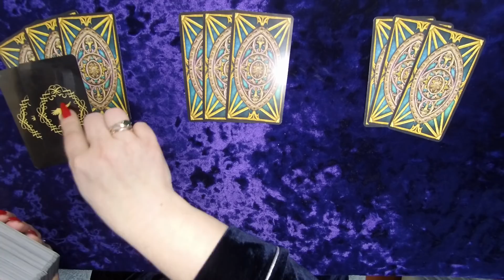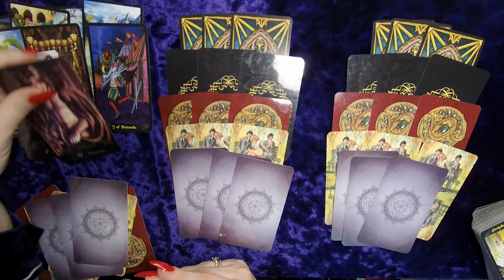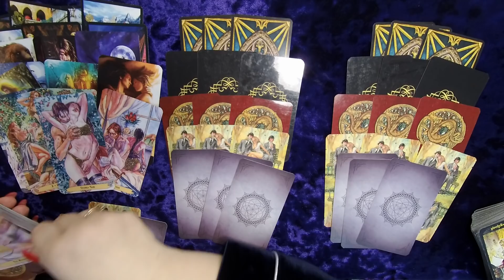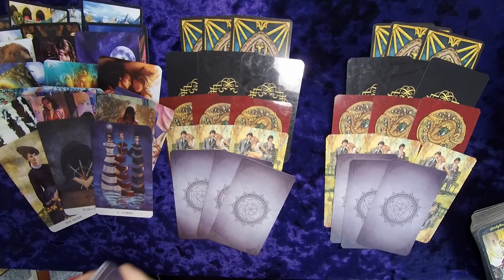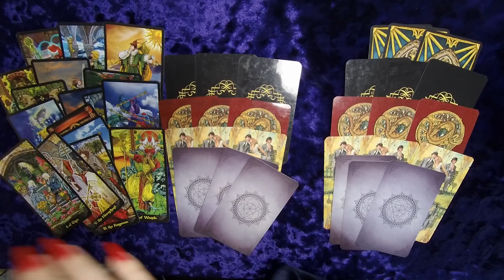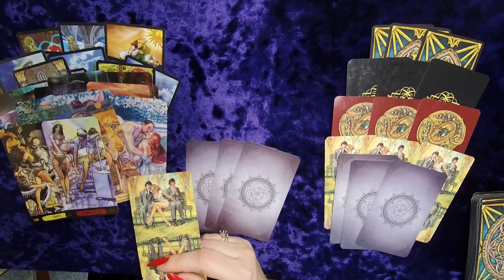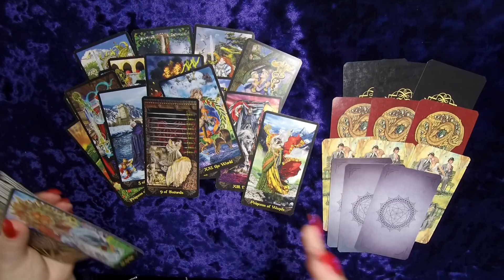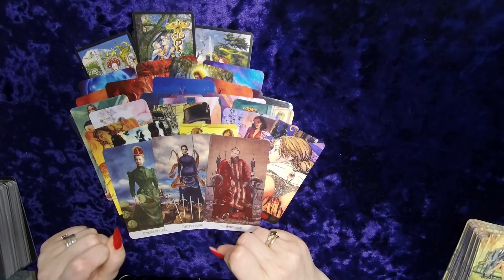МЫСЛИ МУЖЧИНЫ О ВАС СЕЙЧАС | Таро гадание онлайн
ВСЕ ЕГО МЫСЛИ У ВАС НА ЛАДОНИ...КАКИЕ МЫСЛИ О ВАС НЕ ДАЮТ ЕМУ ПОКОЯ?
ЕГО ЧУВСТВА К ВАМ ПРЯМО СЕЙЧАС.
1вар-03:05
2вар-28:14
3вар-47:25
его мысли о вас таро, его мысли о вас сегодня, какая мысль о вас сводит его с ума, что он думал о вас сегодня таро, таро, гадание онлайн, таро онлайн, манара таро, расклад, гадание на мужчину,olga taro,таро сегодня, гадания таро, его мысли и чувства ко мне сегодня, мужчина его мысли,olgasuntaro новые расклады таро, нужна ли я ему таро, что он думает обо мне сегодня, что он чувствует ко мне, что он хочет от меня таро, какая я в его глазах таро, МЫСЛИ МУЖЧИНЫ О ВАС СЕЙЧАС